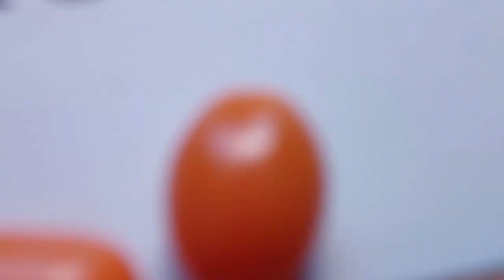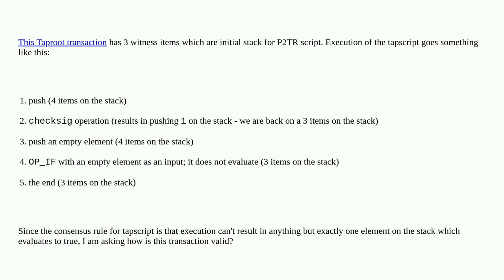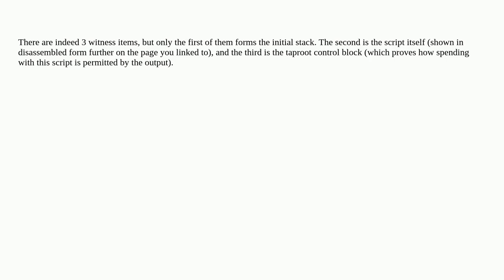Bitcoin: How is this P2TR transaction valid?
How is this P2TR transaction valid?

A special thanks goes out to the community

  p2tr